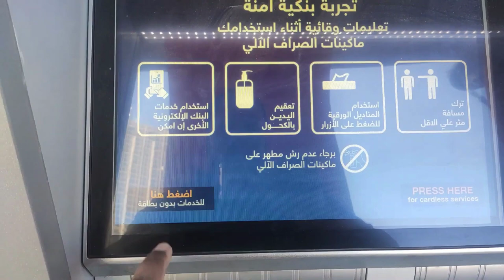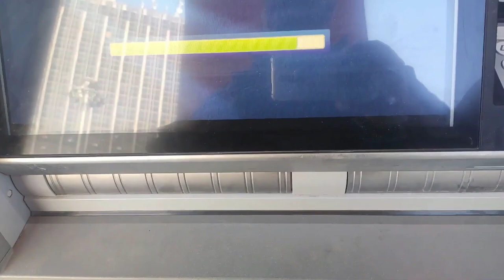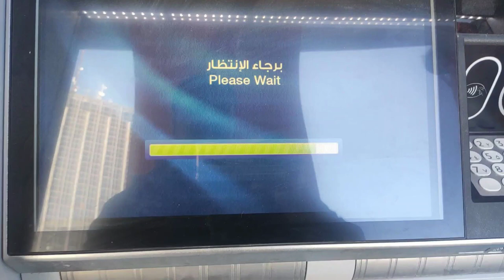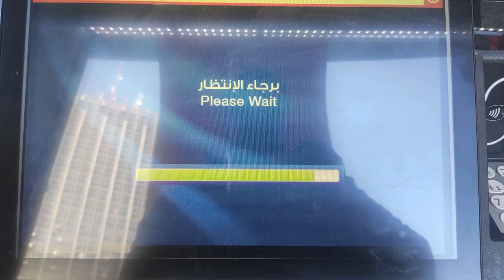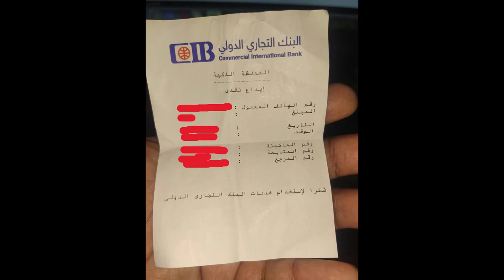ايداع مبلغ نقدى فى فودافون كاش عن طريقة ماكينة ATM دون الذهاب الى الفرع او مكن فورى احمد العربى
ايداع مبلغ نقدى فى فودافون كاش عن طريقة ماكينة ATM دون الذهاب الى الفرع او مكن فورى
الشرح خاص ببعض الاخوة الاعضاء لعدم وجود بنك قريب هنا ولظروف الحظر بسبب انتشار الفيرس ربنا يبعد عنا كل شر وهذا البلاء يارب العالمين